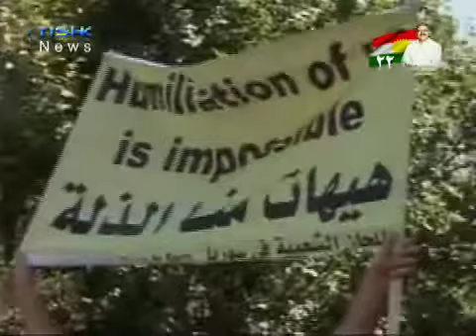Hewalakn 12 07 2011b3